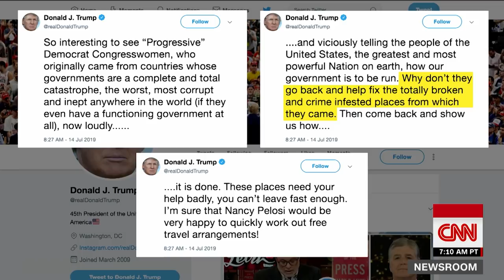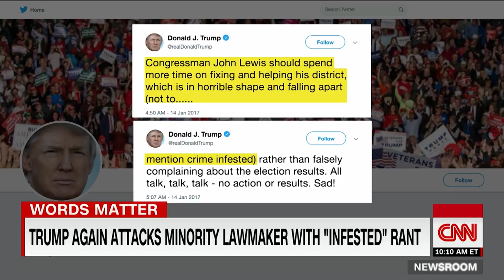CNN's Victor Blackwell tears up defending hometown over Trump attacks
CNN's Victor Blackwell became emotional while responding to President Donald Trump's tweets calling Rep. Elijah Cummings' (D-MD) district a "very dangerous & filthy place" and calls out the President's repeated use of the word "infested" while attacking minority lawmakers.